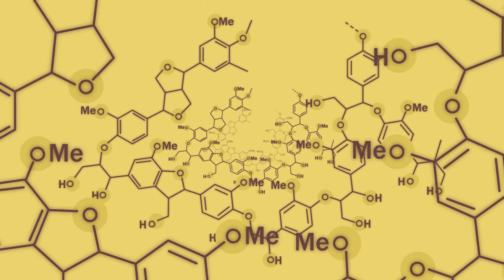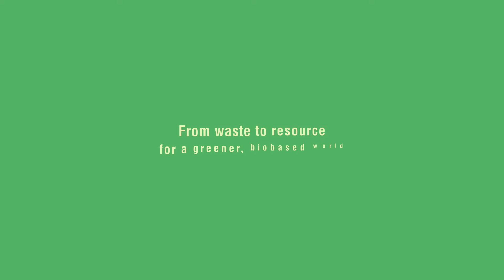Falcon EU funded project no 720918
Falcon is a project funded by the EU that aims at turning the lignin-rich industrial waste stream from second generation biofuel plants into higher value products, such as marine fuels, fuel additives and chemical building blocks.